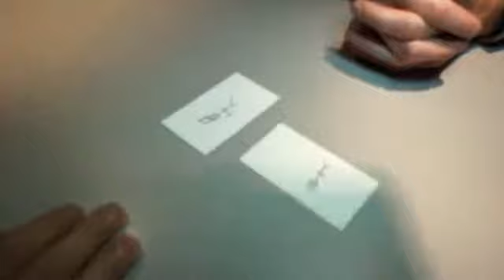The Lookout Wallet by Paul Carnazzo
The Lookout Wallet is a beautiful leather business card wallet with an amazing peek feature!

This Wallet is perfect for formal or casual settings and holds plenty of business cards (it easily holds 40), and it looks completely ordinary. However, it allows you to get a peek in a way that is undetectable to your audience. The angles are good, and the peek can be obtained in more ways than one.

With the Lookout, the spectator can freely handle the wallet and can even insert the card with their drawing/writing on it themselves!

The Lookout Wallet also holds playing cards (a full deck of poker sized cards!) as well as all of the Mental Voyage test cards, , so be sure to check all of those out too!

The Lookout comes with DVD instructions showing how to use the wallet, full performances and some presentational tips. ...